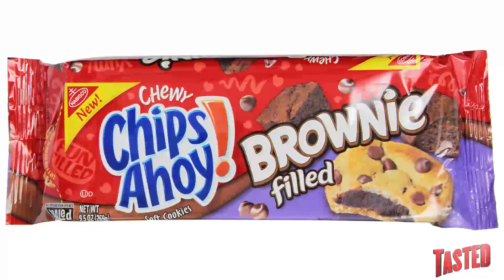Chips Ahoy Taste Test! (Now With Extra Diabetes!) - Food Feeder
We got our hands on some extra-special Chips Ahoy cookies Truly talked about on the show a little while ago. Just in time to welcome Noah back. Welcome back, Noah!

The good folks at Chips Ahoy apparently thought there wasn't enough sugary stuff in their cookies, because they've come out with new and exciting flavored fillings like: Birthday Frosting, Oreo Creme, and Brownie. Sticking with the Birthday theme, we've also got Birthday cake M&Ms (Thanks, Farkus!). Guys, did we miss a memo? Is "Birthday Cake" a legitimately unique flavor somehow?  We're really confused.

Confused about the backstory? watch Truly give an intro to these cookie flavors

The overlords of Tasted.com love feeding you guys what you love, and you love to watch us try foods for you, so that you don't have to (or so you can decide whether to run out and get some). Thus, we bring you something from the good folks at Nabisco: Birthday Frosting Filled Chips Ahoy! Brownie Filled Chips Ahoy, and Oreo Creme Filled Chips Ahoy! That's a lot of filling for chocolate chip cookies! (Isn't ANY filling a lot of filling for a chocolate chip cookie?)

Would you like to try these cookies? Which flavor do you think you'd find the tastiest? Do you have any insight into what flavor "Birthday Cake" means? What other over-sugared nonsense should we force-feed Noah in upcoming episodes?

Are you new? Then catch up with a few hundred episodes of The Food Feeder

Tune in to the Food Feeder with Tasted's food guru, Noah Galuten. Noah's been there and done that in pretty much every aspect of the culinary scene from his stint as a popular food writer for LA Weekly to now opening his own highly anticipated BBQ restaurant. Hop on for the ride as Noah gives us the inside scoop on what's hot and happening in the world of fascinating food from breaking news, to awesome events, cool chefs, incredible restaurants and all around good eats. Noah's the guy for everything you ever wanted to know about food... and then some.